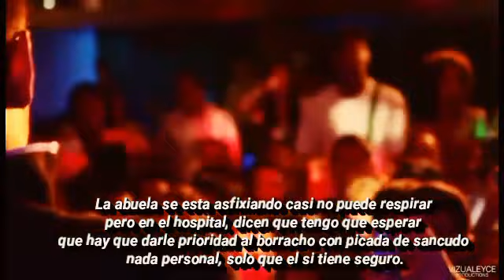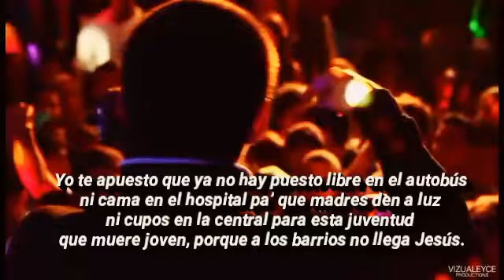Canserbero - Clima Tropical. (Letra).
Álbum: Vida.